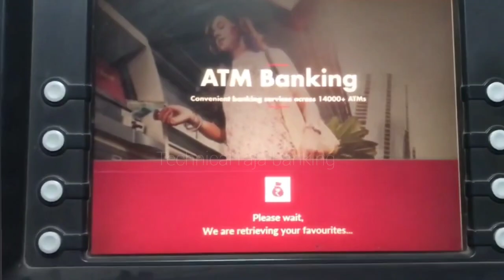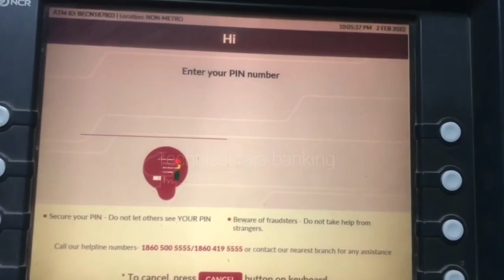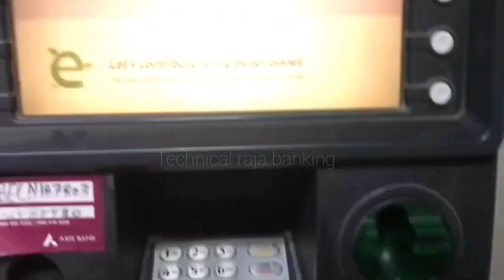Axis bank ke atm se paise kaise nikale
Axis bank atm से पैसे कैसे निकाले | Atm se paise kaise nikale

About this video 👇

Hello friends aaj ki is video me hum axis Bank ke atm machine se paise nikalna sikhne wale hai
agar aapke pas axis Bank ka account hai ya koe aur account hai tab bhi aap axis Bank atm se rupye nikal sakte hai to video last tak dekhe

your search 👇👇👇

Axis Bank atm machine se paise kaise nikale,
Atm card se paise kaise nikale,
atm se paise kaise nikale jaate hai,
axis Bank atm se paise kaise nikale,
atm card ke through paise kaise nikale 2023,
how to Money withdraw from axis Bank atm,
atm card ko use kaise kare,
atm machine kaise chalaye,
atm card se paise check kaise kare,
axis Bank atm card use kaise kare,
atm card से पैसे कैसे निकाले,
axis बैंक के atm मशीन से पैसे कैसे निकाले,
axis Bank ke debit card se paise kaise nikale,